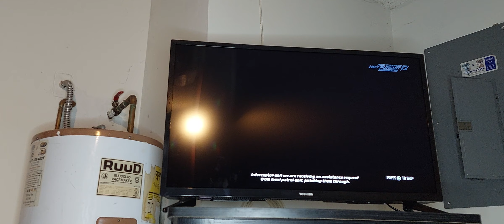Need For Speed Hot Pursuit Remastered 2020 | Cut to the Chase